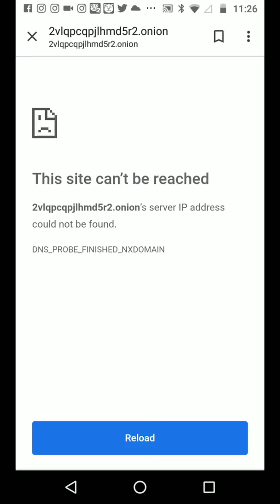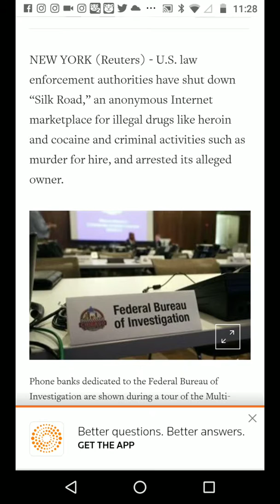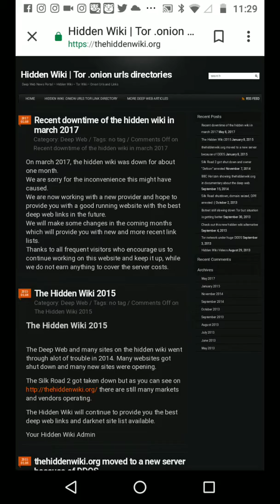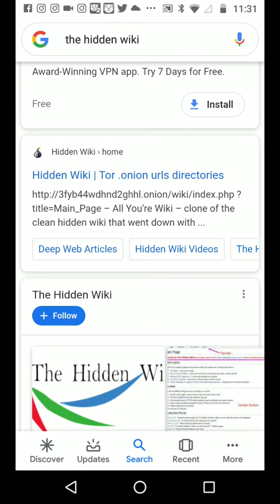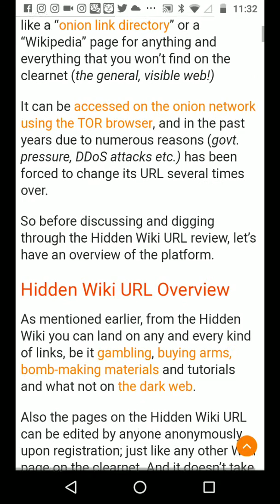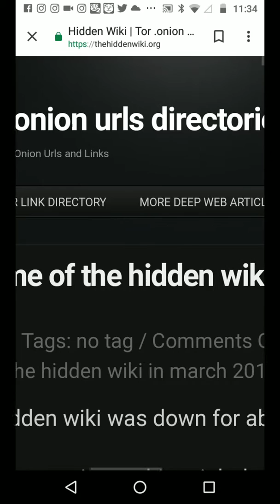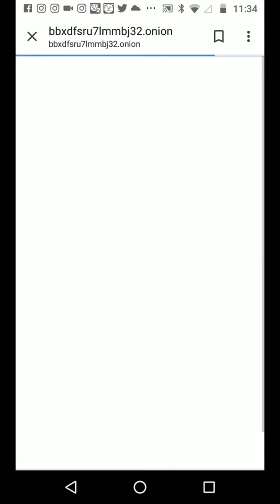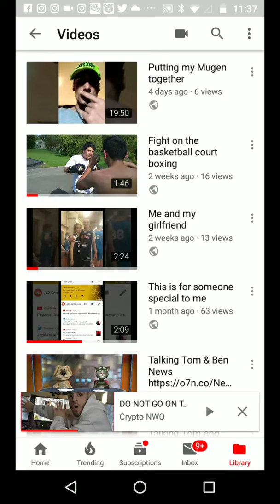Visiting the deep dark web